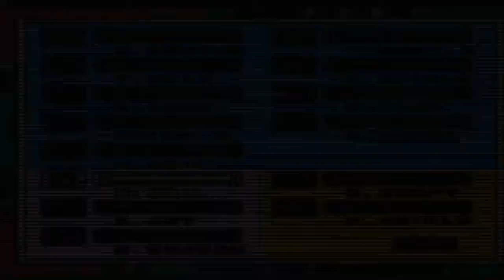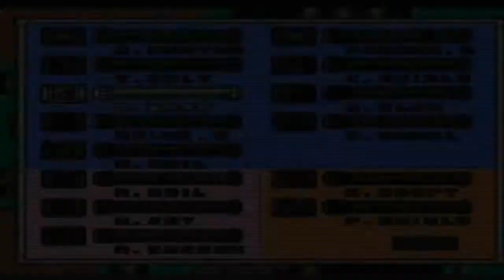Megaman Anniversary Collection - Mega Man 7 #14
hannyaned2